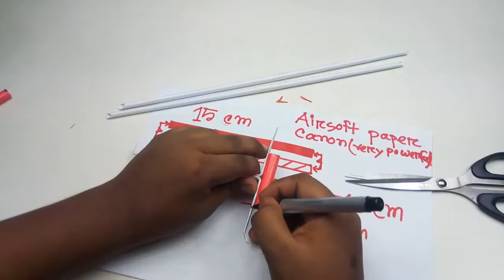Building a Paper Cannon Paper cannon Easy Firecracker Cannon How to make a Paper Cannon Mini .22 Cal